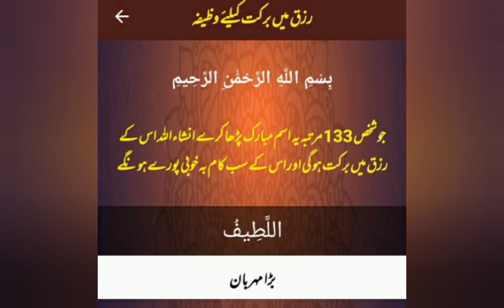rizak ma barkat Ka lia wazifa kabi rizak Kahtam Nahi ho GA /#1 Noor Fatima Islamic